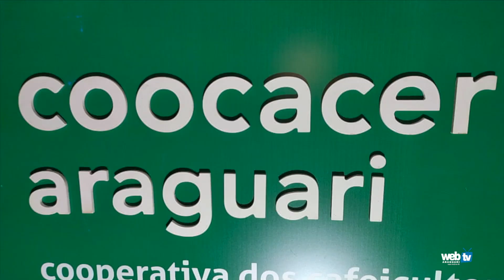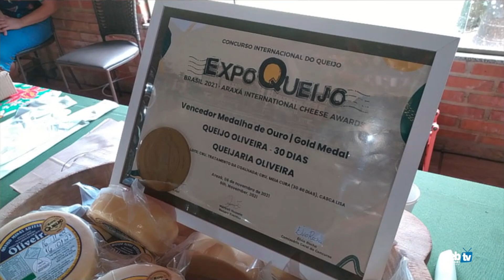1° ENCONTRO CAFÉ COM QUEIJO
1° ENCONTRO CAFÉ COM QUEIJO

Evento organizado pela Prefeitura Municipal de Araguari em parceria com produtores para comemoração do primeiro ano do turismo rural na rota do queijo, onde mostrou as potencialidades de produção do queijo e contou também com apresentações sobre o café produzido no município.